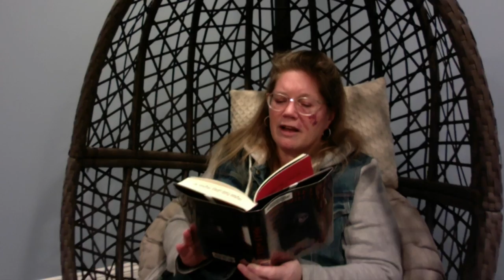1st Chapter Friday Reading: Mary, Will I Die? by Shawn Sarles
Young adult supernatural horror. Three girls and one boy's lives are altered forever after an incident that involved a mirror when they were in 4th grade. It drives their friendship apart and maybe their minds as well. Includes the prologue of the fateful day, then continues 5 years later in chapter one.